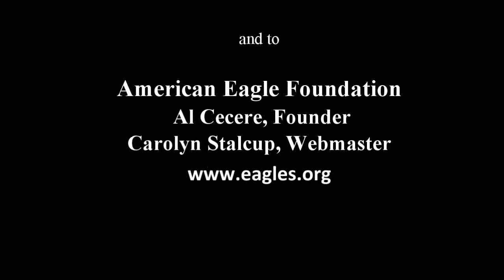Midnight - December 22-23. An Eaglet is Born. (AEF)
During the last stages of hatching shortly after midnight (Dec. 22 and into Dec. 23 EST), the egg breaks entirely away from the eaglet, and, with help from Mom (who rolls the egg, accelerating the process), little E2 is out! We are happy to report that both eaglets in this NE Florida nest are doing fine. Many thanks to Pete Wachsberger who did the video!